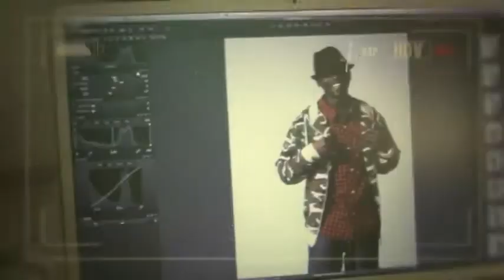G Whizz - Who Jah Bless (OFFICIAL 'HD' VIDEO) OCT 2011